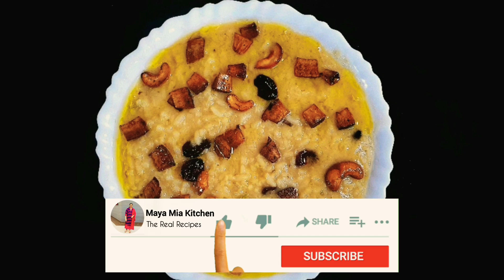നാവിലെ രുചി കൂട്ടും പാച്ചോർ | Pachoru | Real Natural Tasty | Maya Mia Kitchen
Hi friends!

Here the cooking recipes of your favorite foods. All the videos are making for the people who love cooking and the people who love innovation of the tasty flavors.